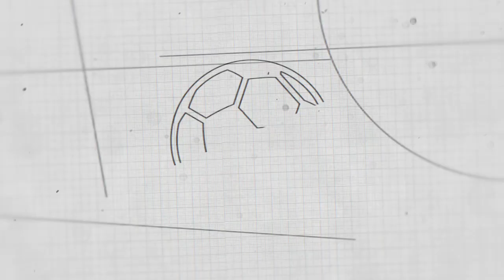A- TECHNICAL LEVEL - RODRIGO MUNIZ